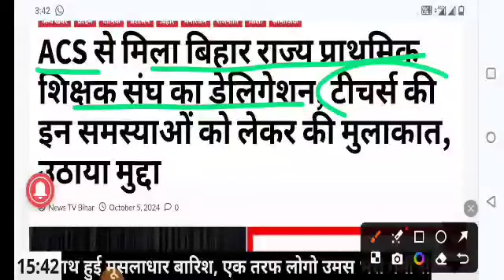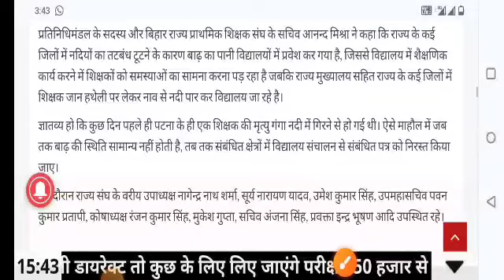Sachivalaya update Today!ACS Sir se mulakat